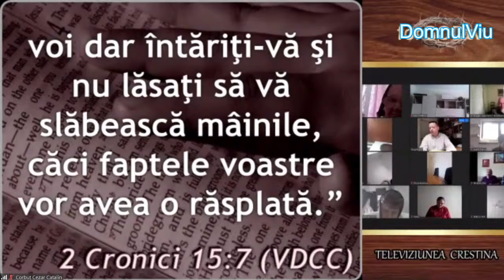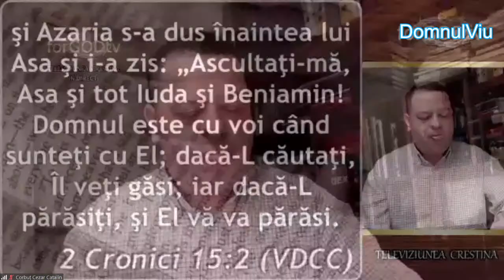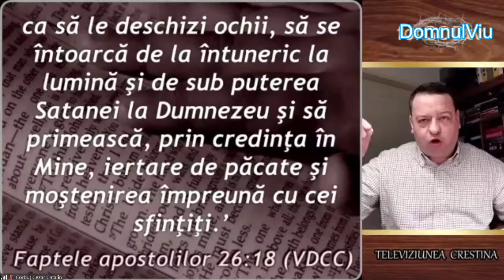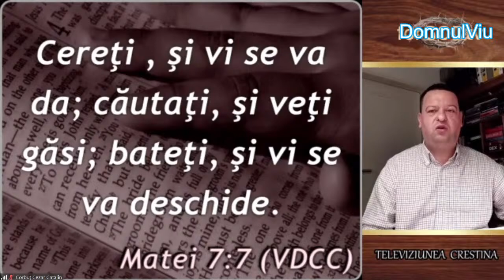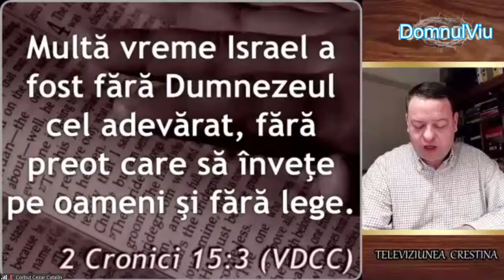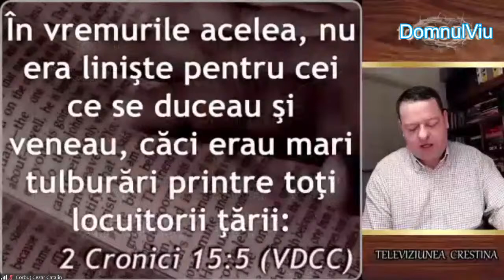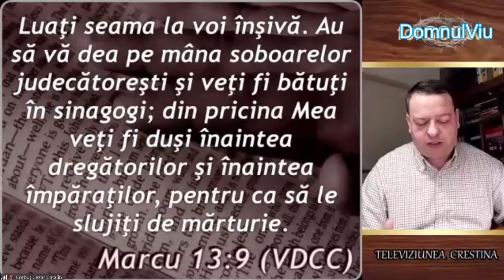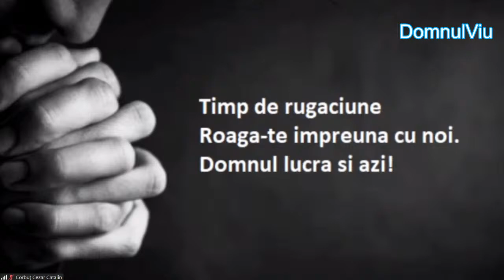Florin Varga - LIVE 24.4.2021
Cuvant din partea Domnului vestit prin fratele Florin Varga prin videoconferinta.

(notitie luata din predica de sora Mihaela Maria Buzgau)